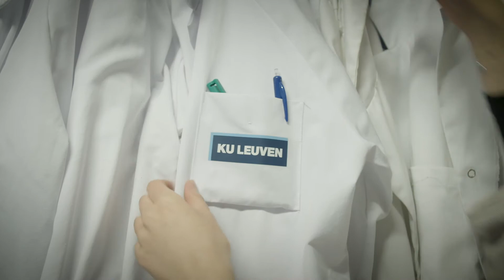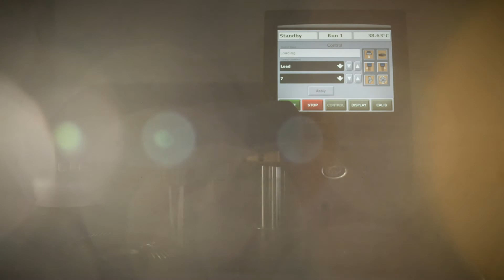Chemical Engineering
Chemical Engineering Science at KU Leuven: a sustainable future for everyone